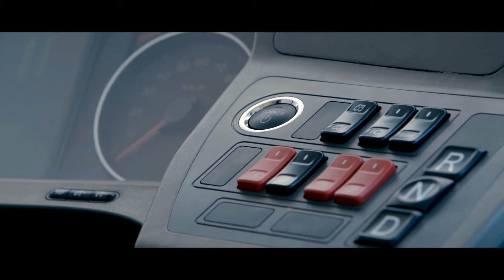Klee® / BYD / Bus Eléctrico BYD K9FE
El BYD K9FE, se transformó en el primer bus 100% eléctrico en operar en el sistema de transporte público chileno (Transantiago) / Subtítulos en español